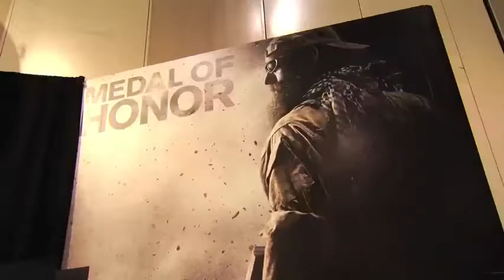Medal of Honor - GameChurch @ Comic Con 2010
Gamechurch takes a look at EA's Medal Of Honor, and the perks that you can get by pre-ordering it.